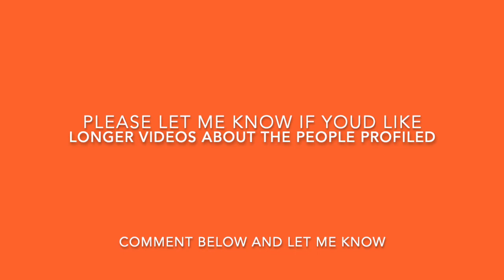Afro Latina Ballerina Gabrielle Sprauve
Afro Latina ballet dancer Gabrielle Sprauve is a proud member of Ballet Hispanico.